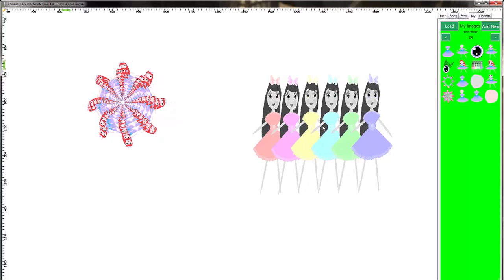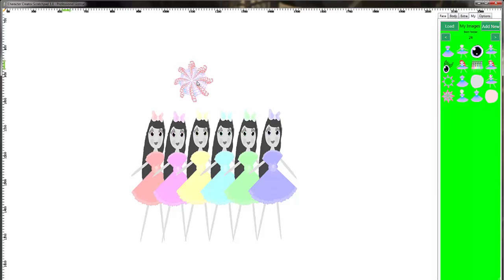Play with images in Character Creator Scratchpad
Shows how you can drag images across the canvas in Character Creator Scratchpad. The canvas can be easily increased both in width and height using the sliders in the Options tab.

for more information on Character Creator Scratchpad